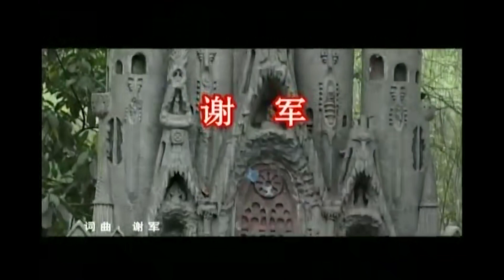牵手续缘 - 谢军【官方MV】Official Music Video